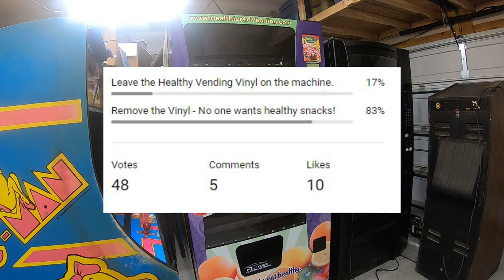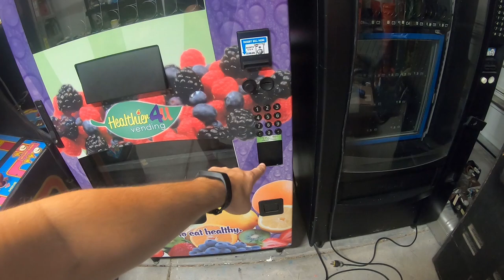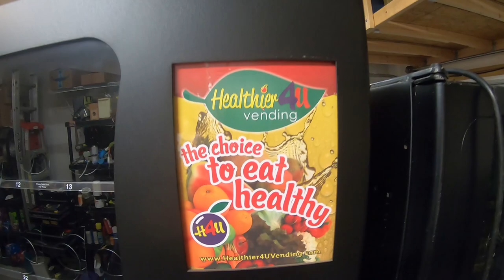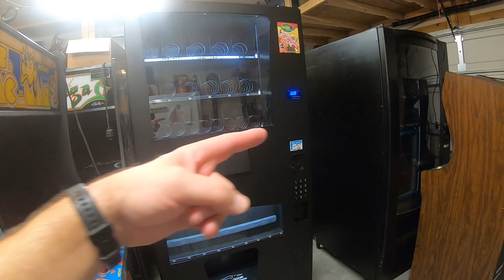How To Remove Vinyl Wrap From Your Vending Machine - Healthier4u Vending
What's up, guys? In this video we are going to show you how to remove the vinyl wrap from your vending machine - this example showcases a Wittern 3589 combo vending machine that is wrapped with the Healthier4u Vending Vinyl Wrap. Wait till you see how it looks when we are done!

Are you looking to start or grow your YouTube channel? We can help! We have seen success by using TubeBuddy to help us grow our channel!

Learn with us as we grow our vending business! We would love to have you join us for the journey!

Join the Vending Discord Server! Chat with Galaxygames843, Xtreme Vending and other vendors